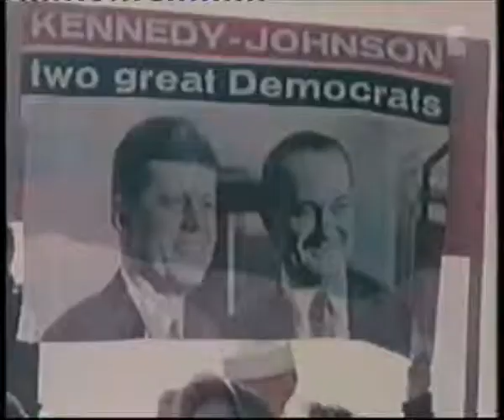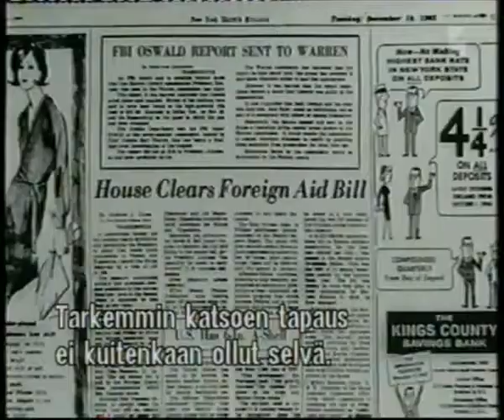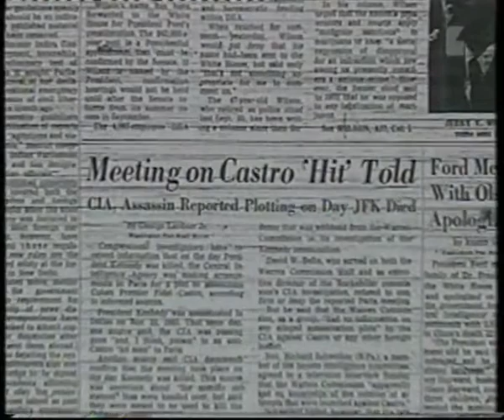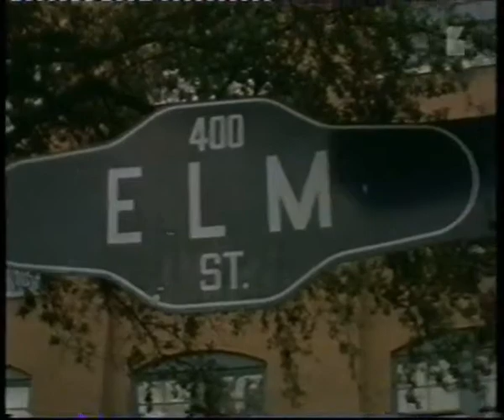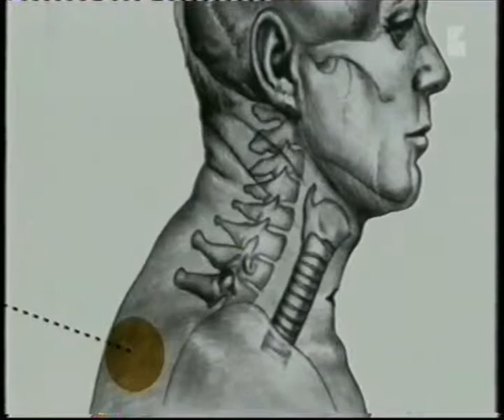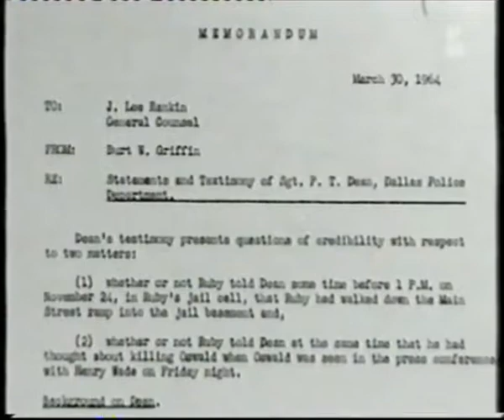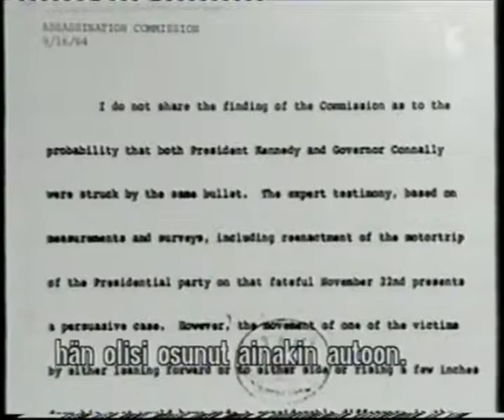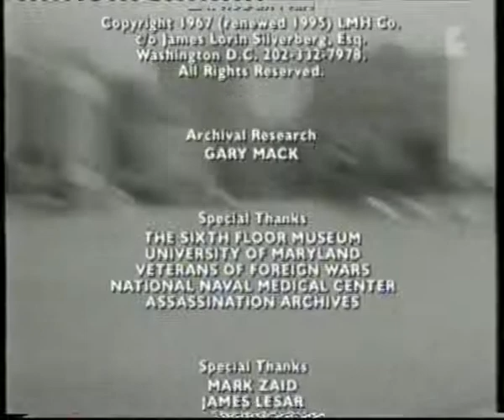Kennedy Oswald 1 1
YLE:n ohjelma 2003 , jolloin oli 40v..JF Kennedyn salamurhasta